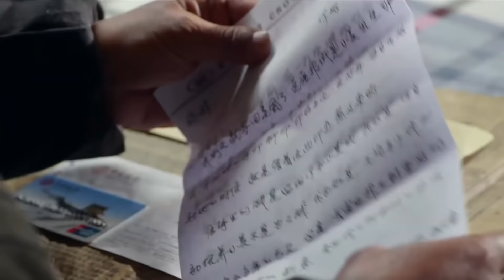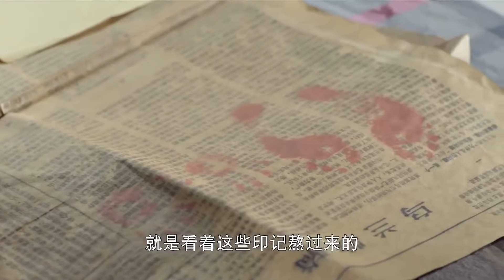《灰姑娘的时代》第30集 | 关晓彤出演被遗弃的可怜女孩陪养父一起度过平淡日子的感人故事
导演: 罗灿然
主演: 马少骅、关晓彤
《灰姑娘的时代》讲述了佟林在家门口捡到一个女婴，天性善良的他收养了女婴，并将其抚养长大，上演了一场感人的故事。20世纪八十年代初，因哑巴的缺陷而一直打光棍的佟林在家门口捡到一个女婴，虽不能言语但天性善良的他收养了女婴，并给女婴起名“阿美”。因为阿美，佟林将工作和房子都让了出去，自己则带着阿美外出租房，并以收破烂为生，靠着微薄的收入独自抚养阿美。父女俩每天最欢乐的时光，是佟林为阿美弹奏那些收来的旧乐器，阿美每每都兴奋地手舞足蹈，这也是佟林最开心的时刻。中考时，老师劝说阿美报考音乐附中，但是因高额的学费，阿美不忍再给父亲增加负担而拒绝了老师；佟林得知后，一心为了阿美的前途考虑，替阿美做主报了名，自己则又偷偷地多打了几份工。当阿美学有成就时，佟林却因为成年累月的劳作而罹患了癌症，阿美怀着深深的感恩之情为父亲佟林唱起了《酒干倘卖无》 。